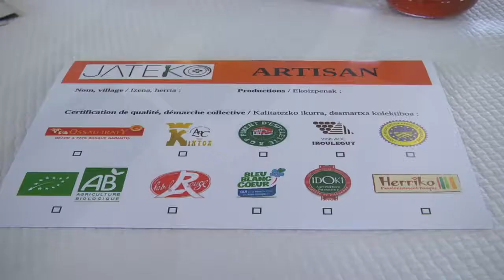artisanat64.tv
2ème édition du salon JATEKO
Réservé aux professionnels du circuit court alimentaire au Pays Basque, le salon se déroulera lundi 26 mars 2018 de 15h à 18h dans les locaux de l'Ecole Hôtelière de Biarritz.

JATEKO, le salon interprofessionnel de l’alimentaire en circuit court au Pays Basque

Initié en 2017, le salon JATEKO vise à mettre en relation directe les producteurs, artisans et transformateurs locaux avec les commerçants, restaurateurs et distributeurs du Pays Basque.

Une occasion d’établir des relations d’affaires entre professionnels, de créer des synergies pour leur développement, de valoriser les produits et les savoir-faire locaux et de rendre visibles les entreprises engagées dans ce mode de distribution.

Circuits courts, pour favoriser la consommation locale
En France, selon le Ministère de l’agriculture « un circuit court est un mode de commercialisation des produits agricoles qui s’exerce soit par la vente directe du producteur au consommateur, soit par la vente indirecte, à condition qu'il n'y ait qu'un seul intermédiaire.»
Aujourd’hui 1 producteur sur 5 vend en circuit-court ce qui représente 21% des exploitants.
Ce mode de consommation est de plus en plus apprécié. 71% des français préférant acheter des produits locaux, ce mode de commercialisation répond à une demande évidente.
Ces initiatives locales favorisent une consommation et une économie locale et développent les relations entre agriculteurs, commerçants, artisans et consommateurs.
Développer les circuits courts participe à une nouvelle façon de penser son territoire en préservant les goûts et les espèces du terroir, en participant à la lutte contre le changement climatique et en reconnectant consommateurs et producteurs.
Une plateforme dédiée
Un site internet référence l’ensemble des professionnels du Pays Basque et permet une mise en relation
La navigation simple et conviviale, propose une recherche par catégorie de produits ou par démarches de qualité (AOP, AOC, Label Rouge, Produit Biologique, mentions valorisantes…)